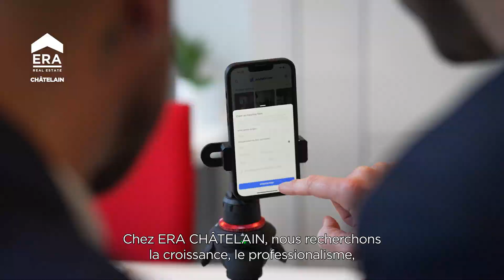ERA Châtelain l'agence qui conjugue passion, fun et professionnalisme 🤝 ✅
Vous avez toujours voulu travailler dans le secteur immobilier?
C'est votre jour de chance : ERA Châtelain recrute ! 🔍👤
Afin de renforcer notre équipe, nous recherchons 4 profils (H/F) :
- Responsable Finances et Payroll
- Agent Immobilier IPI
- Diplômé Bachelier pour devenir IPI.
- Stagiaire 1, 2 ou 3ème année

Rendez-vous tout de suite sur ➡️ pour en savoir plus sur ces postes et pour postuler ou envoyez-nous votre candidature sur l'adresse .

À bientôt,
L'équipe ERA Châtelain,
☎️ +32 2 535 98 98
🖱era.be/chatelain